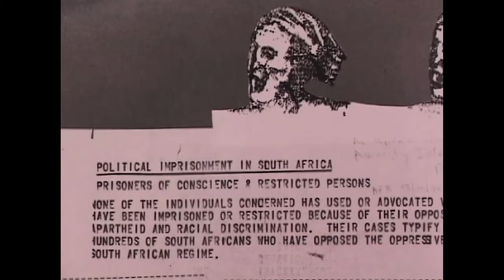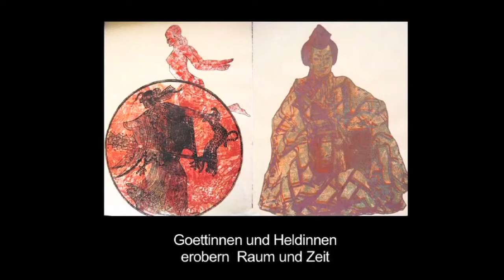Ladies First Interview-Nancy Spero.mov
Ladies First Interview: Nancy Spero (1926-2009), American Visual Artist & Activist
Ladies First 05.18.12 Bohemian National Hall at The Czech Center NYC